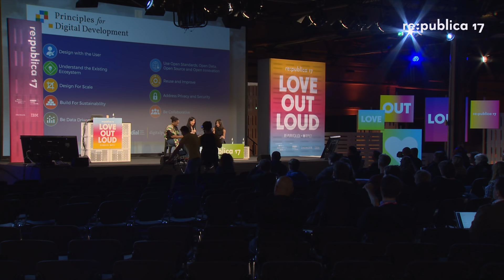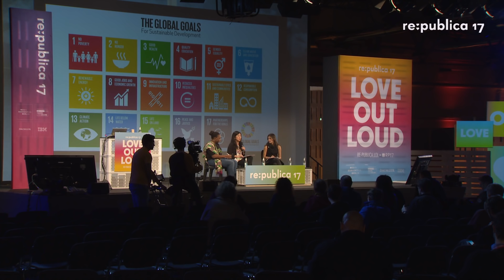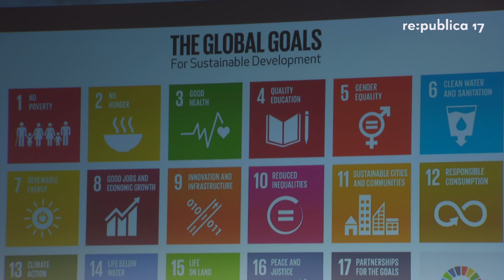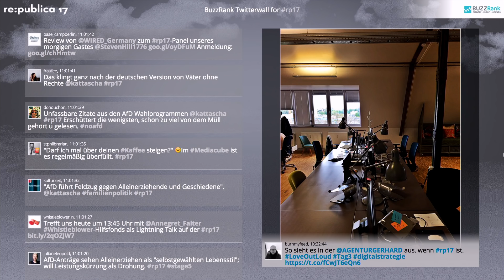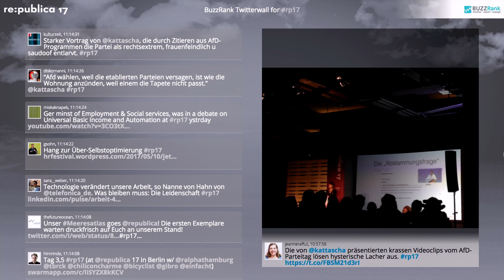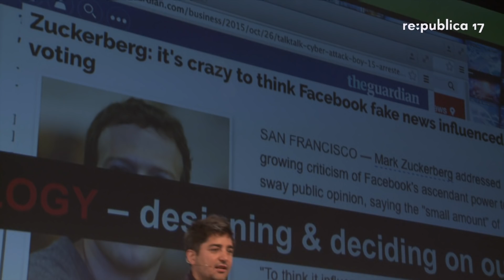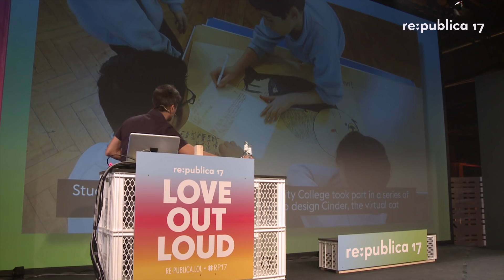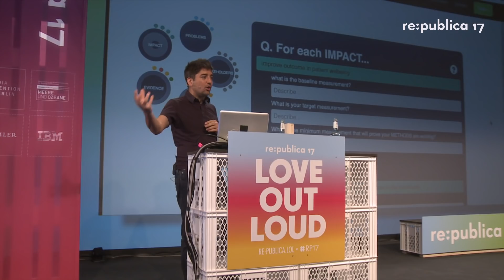re:publica 2017 | Day 3 - Livestream Stage 1 - English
Watch all sessions of stage 1 in our Livestream.

10:00 - 11:00: »Pull Request: Restructuring the Global Power Paradigm through Open Source«  Christoph Beier, Carolyn Florey, Manuela Yamada, Nnenna Nwakanma
11:15 - 12:15: »Mutually Assured Construction« Usman Haque12:30 - 13:00: »Notes from an Emergency« Maciej Ceglowski
13:45 - 14:45: »TX/RX (Transmit/Receive)« Julian Oliver
15:00 - 16:00: »Your Pictures are Looking at You…« Trevor Paglen
16:15 - 16:45: » Deep Shit: Paradigms, Paranoia and Politics of Machine Intelligence«
  Paul Feigelfeld
16:45 - 17:15: »Ex Oriente Make: The future of maker culture is made in China« Silvia Lindtner
17:30 - 18:30: »Update: Die Kunst des Liebens« Felix Schwenzel
18:45 - 19:45: »Closing Ceremony« Andreas Gebhard, Markus Beckedahl, Tanja Haeusler,
  Johnny Haeusler